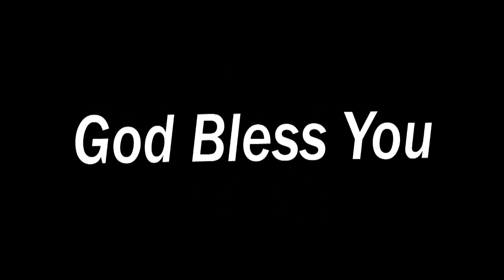ప్రార్ధన ఫలించకపోవడానికి గల కారణాలు | Rev. P. Ashish Victor | Moksha Margham